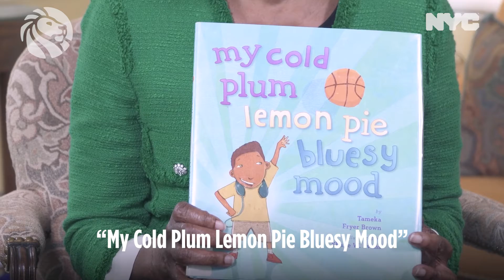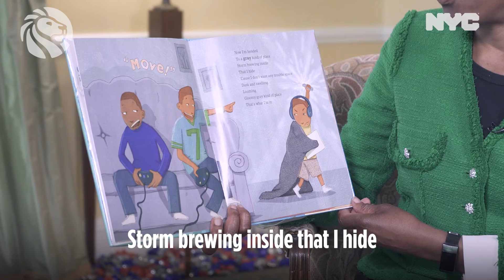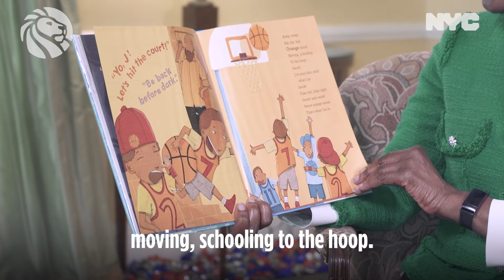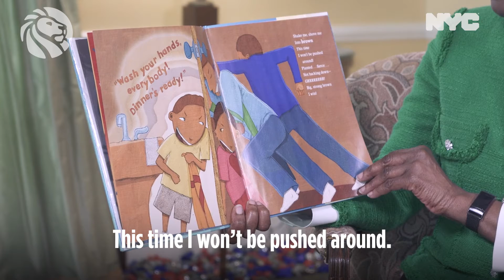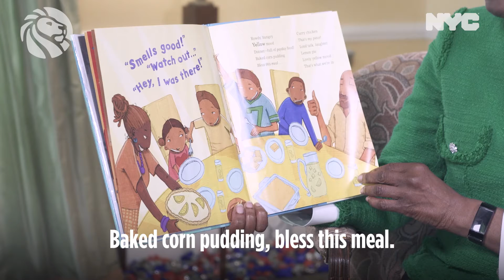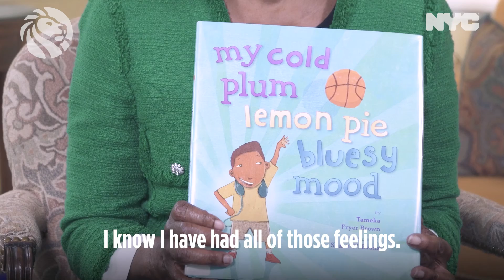Story Time: My Cold Plum Lemon Pie Bluesy Mood by Tameka Fryer Brown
New York City First Lady Chirlane McCray reads "My Cold Plum Lemon Pie Bluesy Mood" by Tameka Fryer Brown.

This story time is part of a broader partnership with the New York Public Library to get everyone talking about social and emotional skills.